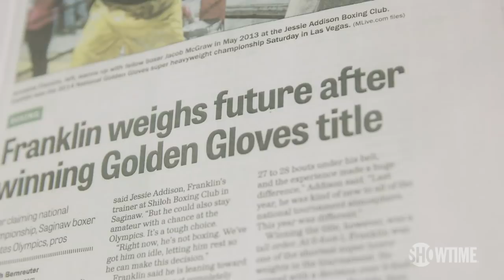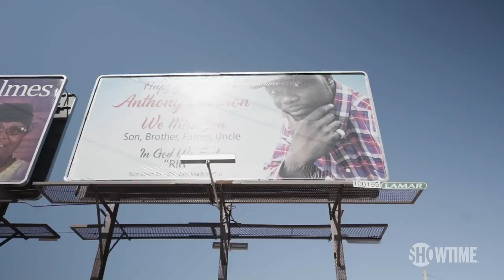DAY IN CAMP: Jermaine Franklin | SHOWTIME Boxing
Undefeated American heavyweight prospect Jermaine Franklin faces Rydell Booker on the Shields vs. Hammer undercard - Saturday, April 13 live on SHOWTIME at 9PM ET/PT.